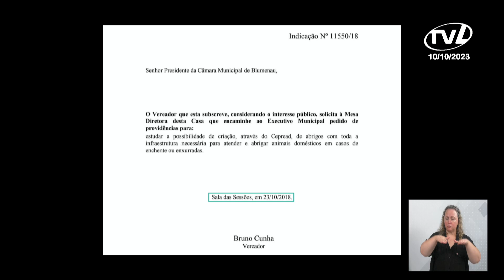Pronunciamento Bruno Cunha - 10/10/2023